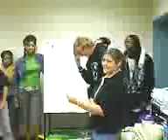story of the digestive system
our class mad up a story of the digestive system in HST 1 class of (mrs. sample)@ newberry county career center